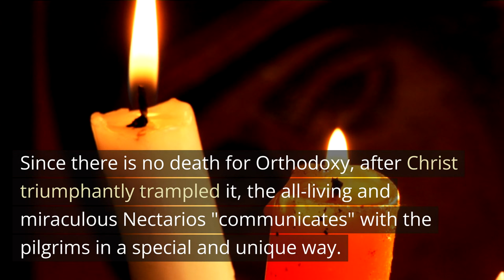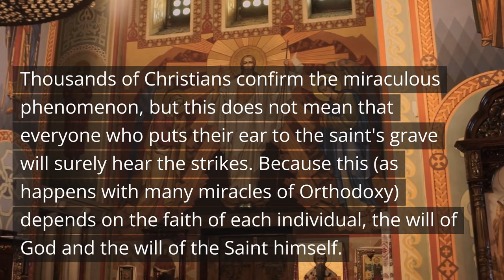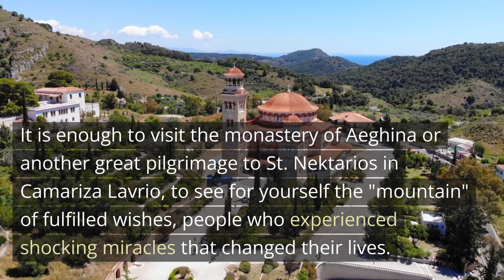Miracle in Aegina, Greece - Sounds and knocks coming from the grave of St. Nektarios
Miracle in Aegina - Sounds and knocks coming from the grave of St. Nectarios